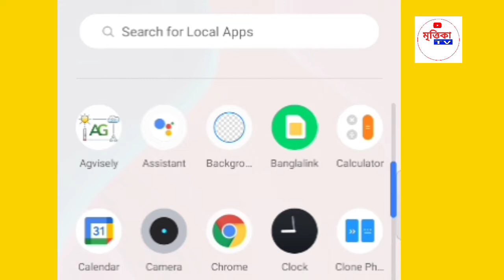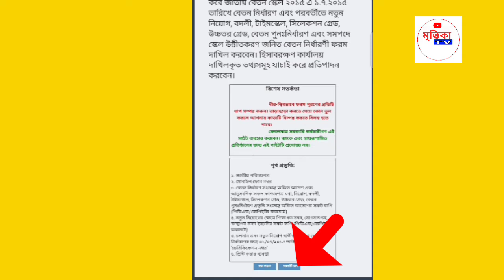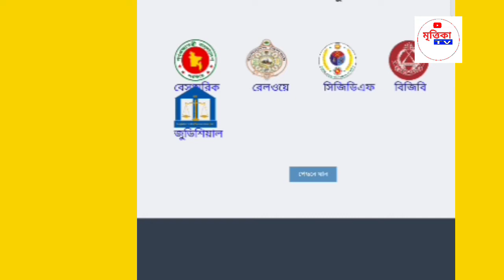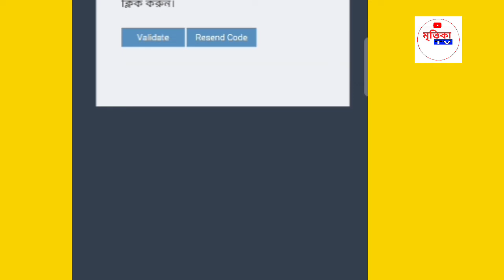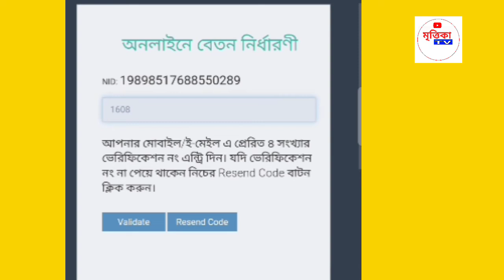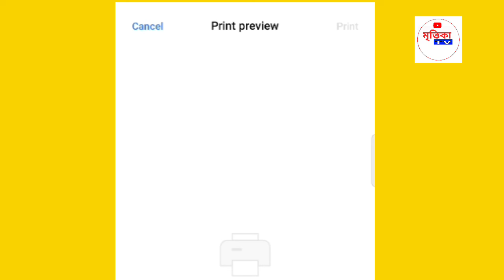কিভাবে করবেন পে ফিক্সেশন ২০২১#Pay fixation 2021#অনলাইনে বেতন নির্ধারণ#Mitrika_tv#মৃত্তিকাটিভি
সম্মানিত দর্শক শ্রোতা আসসালামুয়ালিকুম ওরাহমাতুল্লাহ
এটি একটি টিউটোরিয়াল কিভাবে করবেন পে ফিক্সেশন ২০২১।
এটি করতে প্রয়োজন
আপনার
 ১.এনআইডি
২.পে ফিক্সেশন ভেরিফিকশন নাম্বার
৩.যে মোবাইল নম্বর দিয়ে  আপনি  আইবাসে রেজিষ্ট্রেশন করেছেন
ধন্যবাদ